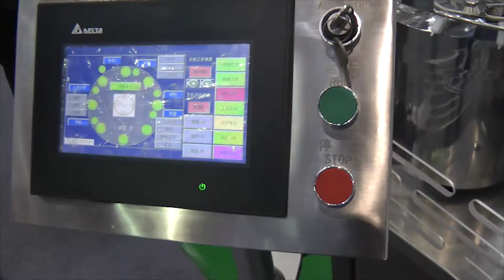Линия розлива пива и лимонада, упаковка для пищевых продуктов Minipress.ru